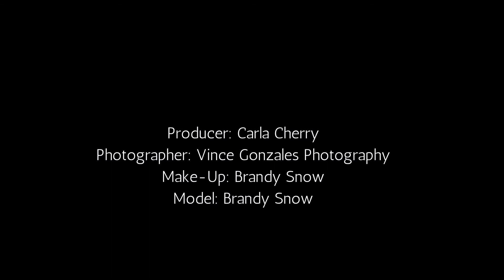P.Taylor Fashion promo Featuring VINPIX Studios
A great little fashion promo for P.Taylor clothing featuring a collection of my shoots with model Brandy Snow